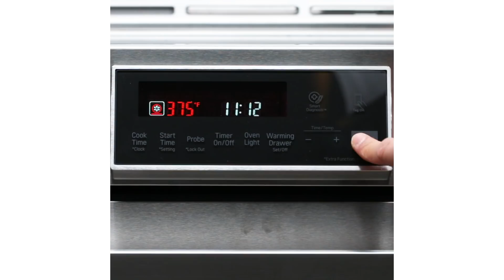Festive Stuffed Acorn Squash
Looking for an exciting, veggie-friendly main dish? Slide this stuffed acorn squash into your @LGUSA ProBake Convection® oven.